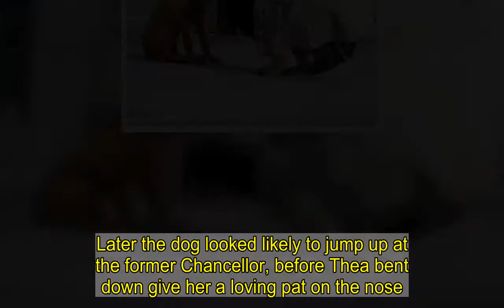TALK OF THE TOWN: George Osborne's new puppy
It's the dog all the toffs want to get their paws on these days… a fox-red working labrador.But I'm not sure that George Osborne and his pregnant fiancee Thea Rogers are ready to send their mischievous new pup on to the shooting fields quite yet.First the adorable dog got one of its legs wrapped around its lead during a walk near London's Portland Hospital before then trying to gnaw her way through the leash.Later the dog looked likely to jump up at the former Chancellor, before Thea bent down give her a loving pat on the nose..Osborne quit frontline politics in 2017 but has had no shortage of roles since then, and recently took up a lucrative position at investment bank Robey Warshaw. He also chairs the Northern Powerhouse Partnership.   Last month he hit back in the Tory civil war over China as he praised Boris Johnson for 'seeing off the hotheads' who he claimed want to start a 'new Cold War' with Beijing.He said he sees 'a lot of continuity' between the Prime Minister's new strategy for relations with China and the 'golden era' approach he took when he was in power.Mr Osborne said the PM 'should be congratulated' for facing down Conservative hawks who are demanding the Government take a tougher stance against China.His comments are likely to pour fuel on the fire as Mr Johnson faces a growing Tory revolt over his Integrated Review.The security document calls for 'deeper trade links' with China despite also admitting it is a 'systemic' threat to the West.Tory defence select committee chief Tobias Ellwood said he had hoped Mr Johnson would take the opportunity to 'call out' China for the 'geo-strategic threat it is'.  Intelligence committee chair Julian Lewis warned the 'grasping naivety of the Cameron-Osborne years' towards China 'still lingers' in some departments.Mr Osborne had promised a 'golden era for the UK-China relationship' when he was in power and said the two nations should 'stick together'.He told the House of Lords' International Relations and Defence Committee that he believes Mr Johnson is correct to recognise the 'threat' posed by China while also seeking to 'engage' with the country.He said: 'China is changing, becoming more assertive, but the question of how you deal with it has not changed.'And that to me is why I think Boris Johnson should be congratulated for seeing off the hotheads who want to launch some new Cold War with China and instead promoting an approach that is realistic about the threat that China poses but also wants to engage in the opportunity.   'Talks about increasing trade, talks about increasing investment from China and essentially tries to co-opt China rather than confront China and to me that was the approach back then and it is the approach today.'  Mr Osborne said he believed his approach of 'engaging with China in a more meaningful and deeper relationship that recognised the threat but also sought to try and co-opt China into the international order' was 'realistic'.  He added: 'It was a deeper rela